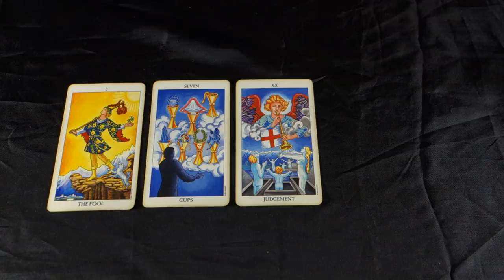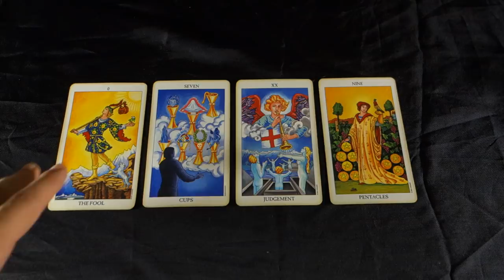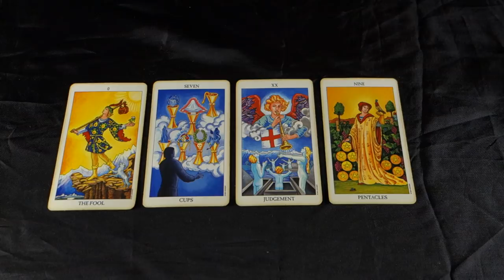CANCER! THE START OF DREAMS COMING TRUE! Cancer Weekly Tarot Reading July 9-15 2018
CANCER! THE START OF DREAMS COMING TRUE! Cancer Weekly Tarot Reading July 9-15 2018 for all Cancer sun, Cancer moon and Cancer rising signs!